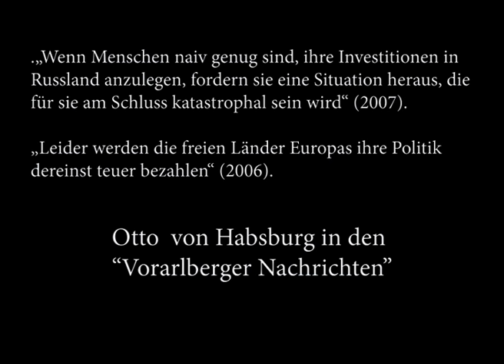Über Putin: Wie Otto von Habsburg ihn einschätzte (2003 und 2005)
"Niemand wusste es" ist nun eine oft gehörte Antwort auf die Frage, ob man Putin nicht vorher hätte stoppen können. Doch damit macht man es sich zu leicht, denn alle mit dem Thema befassten Expertinnen und Experten warnten.

Otto von Habsburg, der sein Leben dem Kampf gegen totalitäre Systeme verschrieben hat, warnte in seinen Vorträgen schon Anfang der 2000er Jahre vor dem "kommenden mächtigen Mann, der Europa bedrohen wird". Habsburg mahnte dabei auch stehts eine gemeinsame europäische Sicherheitspolitik ein, denn: "Ohne europäische Sicherheitspolitik, wird Europa nicht bestehen können".

Vorträge von Dr. Otto von Habsburg mit Verweisen auf Putin sowohl 2003 (Bregenz) als auch 2005 (Wolfurt). Kaum jemand wollte die Warnungen damals glauben, der Westen kassierte die Friedensdividende und die Bevölkerung der Ukraine leidet und stirbt heute.

Einladung: Paneuropa direkt auf Ihr Handy
Hier haben Sie die Möglichkeit, der Informationsgruppe "Paneuropa-News" auf Whatsapp beizutreten. Dort erhalten Sie unverbindlich und kostenlos Informationen und Kommentare zu Politik und Zeitgeschehen in Österreich und Europa. Hier geht es zur Gruppe

Hintergrund:
Die Paneuropabewegung Österreich ist Mitglied der Paneuropa-Union, der ältesten europäischen Einigungsbewegung, die 1922 in Wien gegründet wurde. Sie setzt sich für ein in Frieden und Freiheit geeintes Europa auf Basis eines christlichen Menschen- und Wertebildes sowie der Subsidiarität ein. Die Zeitschrift „Paneuropa“ (erscheint sechs Mal im Jahr), weitere Publikationen und zahlreiche Veranstaltungen runden die Aktivitäten der Paneuropabewegung ab.

Unsere Ziele unterstützen? Werden Sie Mitglied der Paneuropabewegung Österreich!